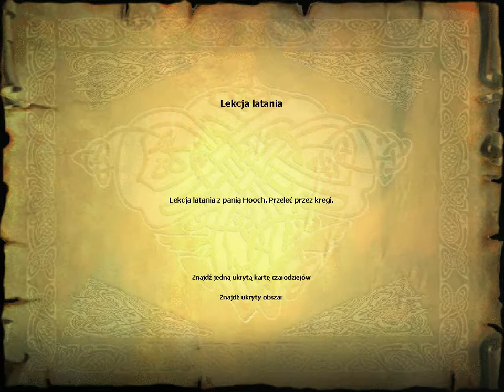Harry Potter i Kamień Filozoficzny (03) Nauka Latania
Trzeci Odcinek z serii Harry Potter i Kamień Filozoficzny Angielski Dubbing i Napisy Polskie. Odcinek się Podoba! Kliknij w dzwoneczek! Komentarz! łapka w górę! Do zobaczenia i usłyszenia w moich filmach!

Gra oparta na wydarzeniach 2001 roku na Filmie Harry Potter i Kamień Filozoficzny Angielski Dubbing i Napisy Polskie o czarodzieju 11 letnim Harrym Potterze który przeżył i stracił rodziców i ma bliznę na czole i rozpoczyna naukę czarodziejstwa w Hogwarcie.